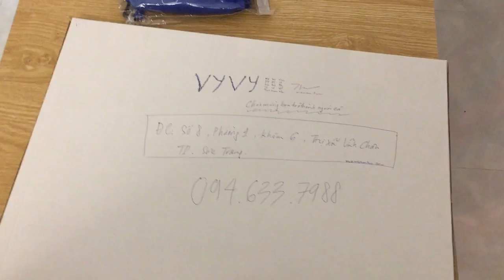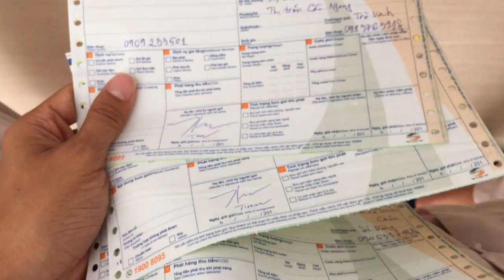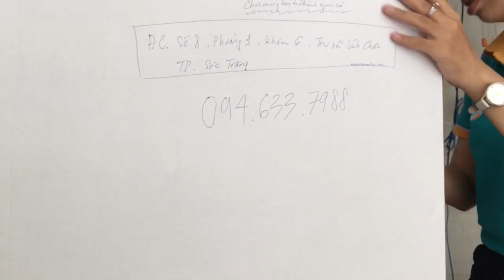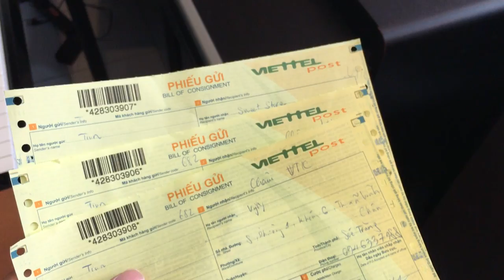Đồ Bơi Tiên Cá Biến Ước Mơ Thành Hiện Thực - Tiun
Thương hiệu đồ bơi tiên cá Merman Tiun ra đời có được thành công là nhờ vào sự hỗ trợ nhiệt tình của các bậc Phụ Huynh người cá. Để đáp lại tấm chân tình đó, Tiun sẽ cố gắng xây dựng Quỹ bảo vệ thiên nhiên và động vật lớn nhất có thể từ việc phát triển câu lạc bộ người cá. Xin cám ơn rất nhiều!